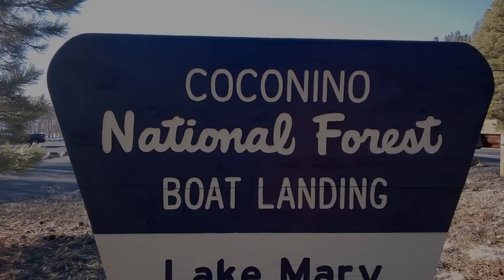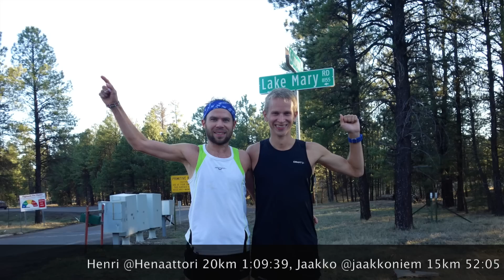Lake Mary Road 23.3.2015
High altitude training in Flagstaff, AZ. Workout of the day: Steady state 20km & 15km.